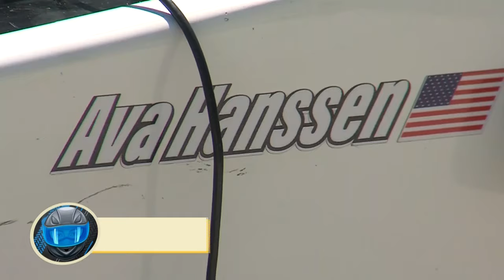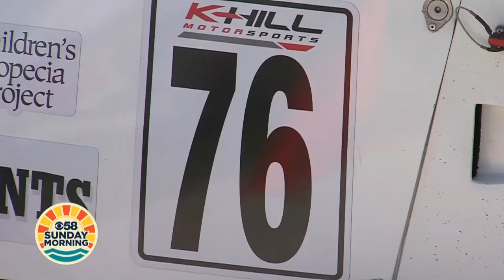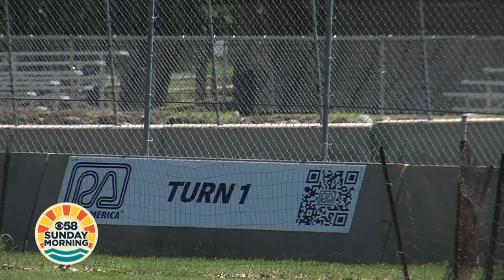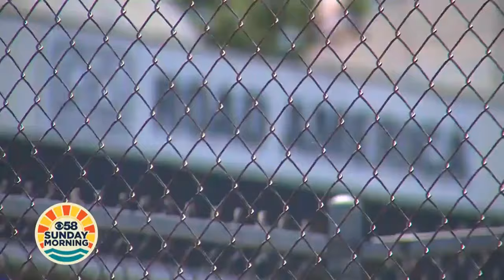Meet the youngest female race car driver in Wisconsin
Formula One is the world’s most prestigious international motor racing competition. To get to that level, it's often years of practice and training to climb the ladder within the series.

Ava Hanssen--one of the youngest female drivers in Wisconsin took our crews to Road America in Elkhart Lake where she trained, hoping one day, she makes it to the big leagues.